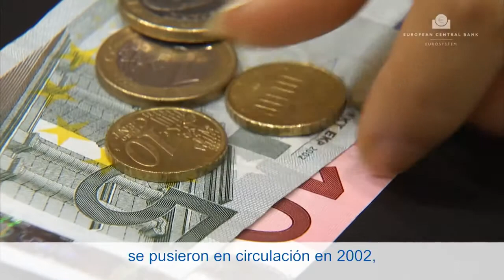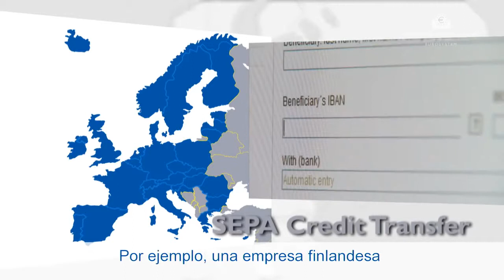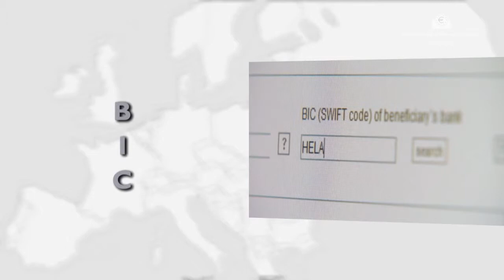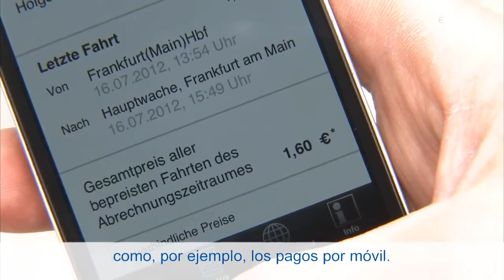Que es SEPA (Zona Única de Pagos en Euros) (Español)